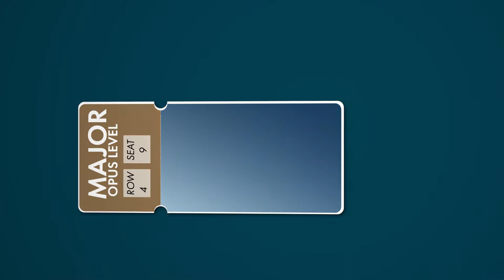BizX Nashville 2020 I Ticket Options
Get your ticket for BizX Nashville 2020 Today!